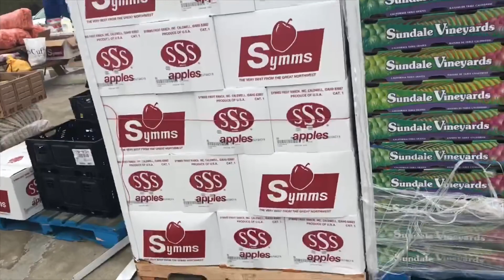Because It Feels Right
What’s up Honey Gang
We had the luxury to volunteer & participate with giving back to the Alvarado community. Thank you Paster Lady J & Paster Jenkins @ A change for Christ Ministry.